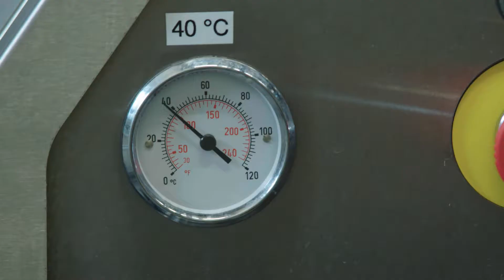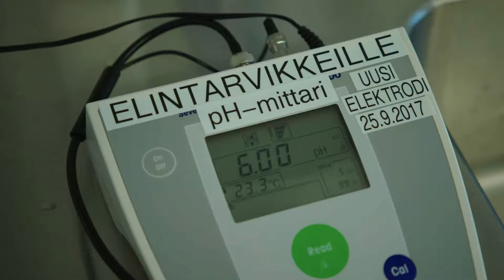How We Create Our All Natural Stocks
The proof is in our process, carefully developed by our team of chefs, the All Natural Stock Range is traditionally made using nothing but bones, water, vegetables, and herbs. True to Escoffier principles—we simmer our stocks for 2-12 hours depending on which stock is made to develop the best flavour. But don’t just take our word for it, see how our award winning stocks are made for yourself.